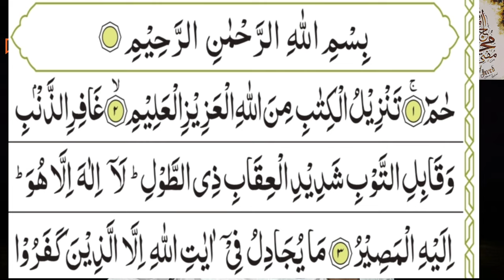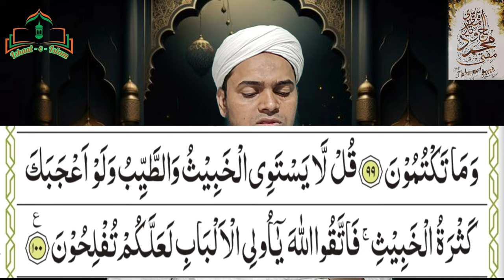Mere Shohar, Bhai, Baap, Ya Beta Nasha Karta Hai Kya Karna Chahiye ll Nasha Chudane Ka Tarika ll